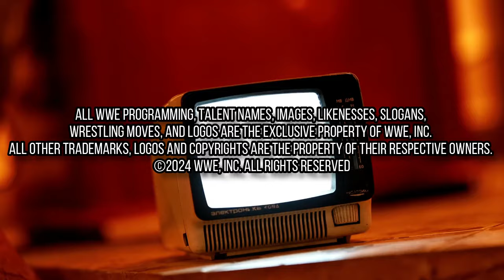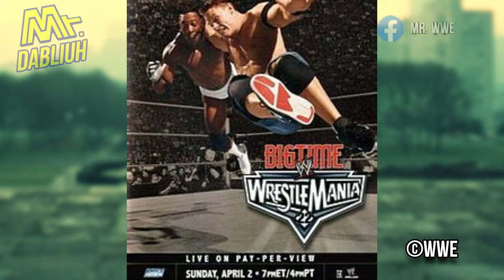LOS WRESTLEMANIA QUE FUERON MUCHO MEJOR DE LO QUE RECUERDAS 🤩| Los Más Infravalorados 😯